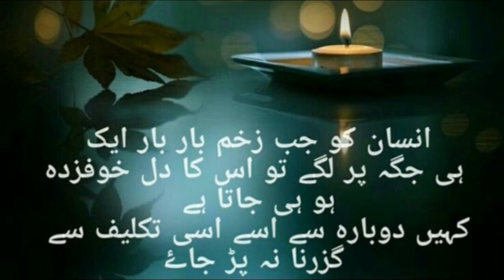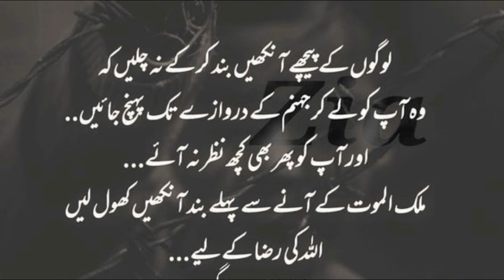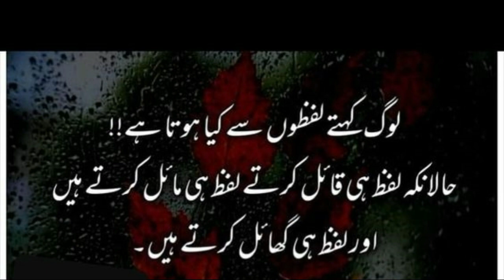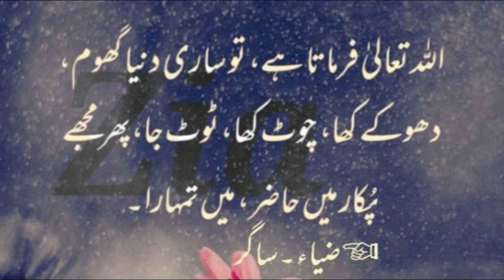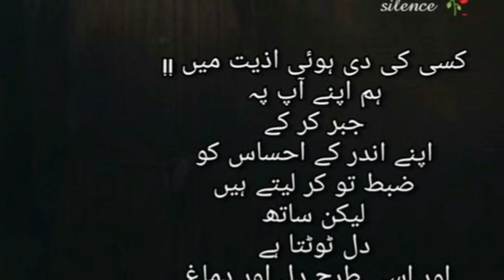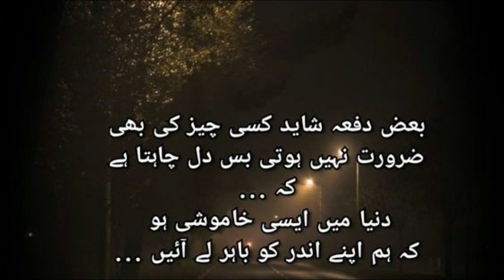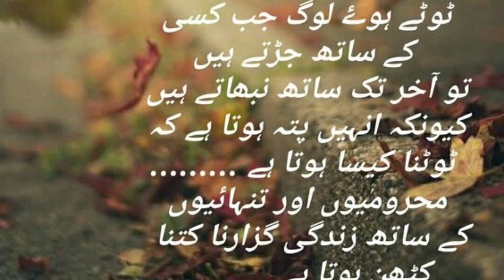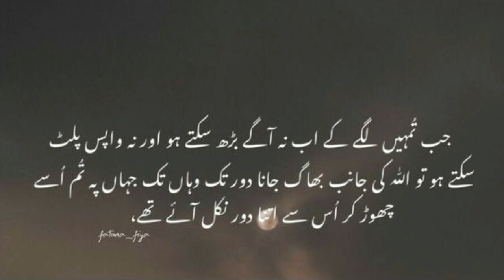Tum Allah Ki Janib Bhag Jana | Heart Touching Quotes that Will Change Your Life in Urdu | Sad Quotes